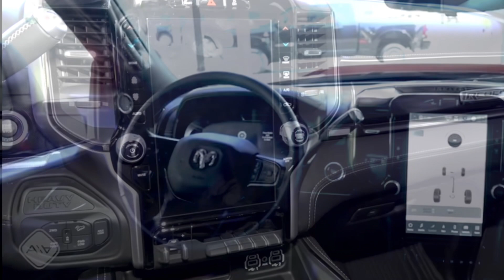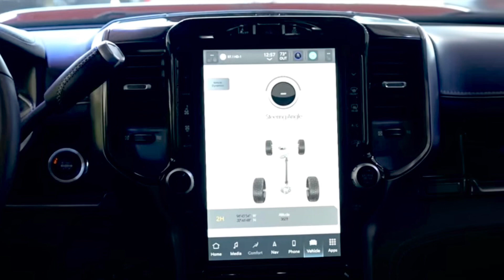2023 RAM 2500 Rebel